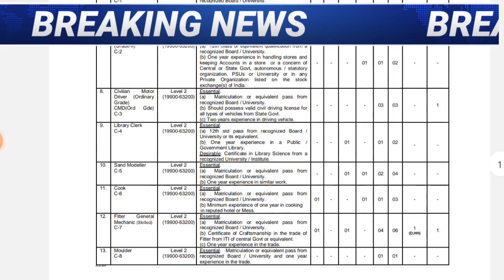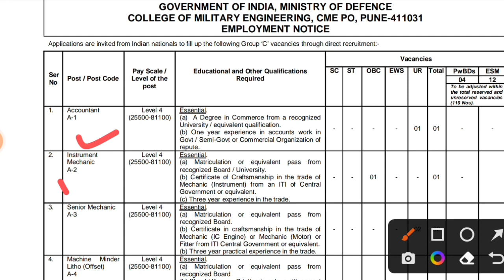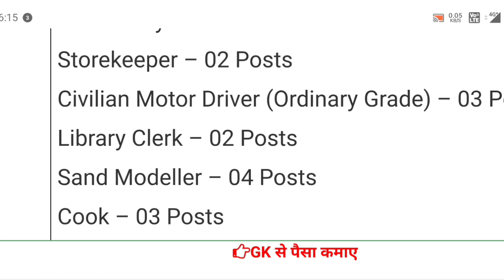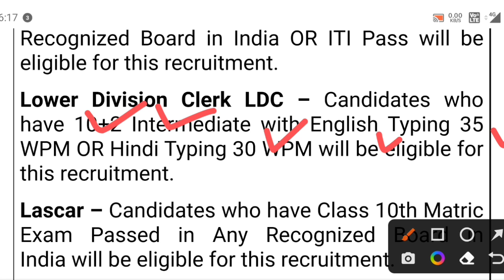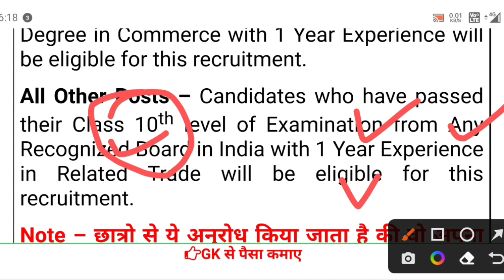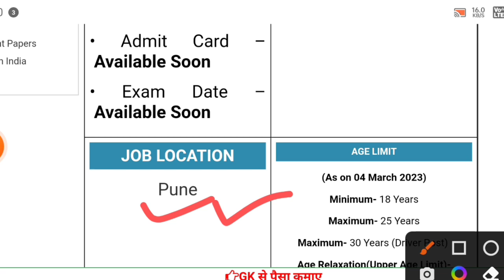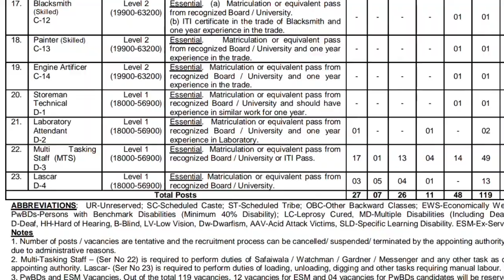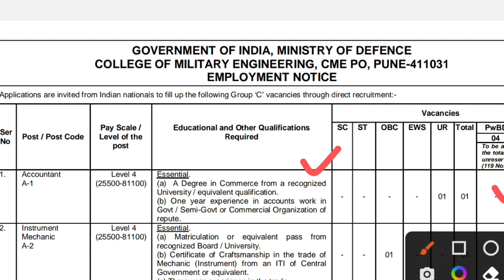Indian Army Vacancy 10th Pass 2023 Indian Army Bharti 2023 Indian Army Recruitment 2023 10th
Indian Army Rally Bharti 2023 — Join Indian Army : Hello friends, how are you all? Today we will talk about the recruitment. He has issued a direct recruitment advertisement from the Indian ARMY. In this recruitment, candidates can apply from any state. Female and male candidates can apply. Other Details of Indian ARMY Rally Recruitment 2023 Notification, Indian Army Bharti 2023 Notification, Indian ARMY Open Rally Recruitment 2023, Indian Army Bharti 2023 Date, Agniveer Army Bharti 2023 Online Form 2023, Indian ARMY Rally Vacancy 2023, Join Indian ARMY Rally Notification, Join Indian ARMY Latest Notification, New Govt Jobs, age limit, last date, application fees, eligibility details are explained below.

Pithoragarh
Champawat and Pithoragarh
Lansdowne

Join Indian Army : Hello friends, how are you all? Today we will talk about the recruitment. He has issued a direct recruitment advertisement from the Indian ARMY. In this recruitment, candidates can apply from any state. Female and male candidates can apply. Other Details of Indian ARMY Rally Recruitment 2023 Notification, Indian Army Bharti 2023 Notification, Indian ARMY Open Rally Recruitment 2023, Indian Army Bharti 2023 Date, Agniveer Army Bharti 2023 Online Form 2023, Indian ARMY Rally Vacancy 2023, Join Indian ARMY Rally Notification, Join Indian ARMY Latest Notification, New Govt Jobs, age limit, last date, application fees, eligibility details are explained below.